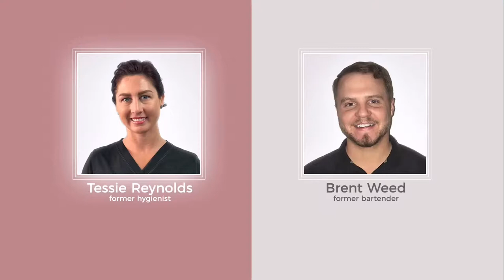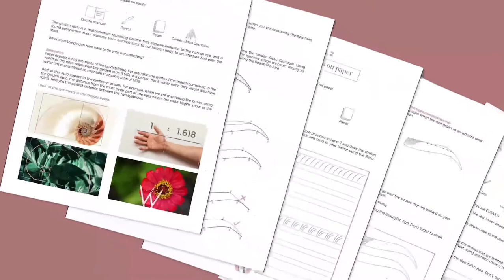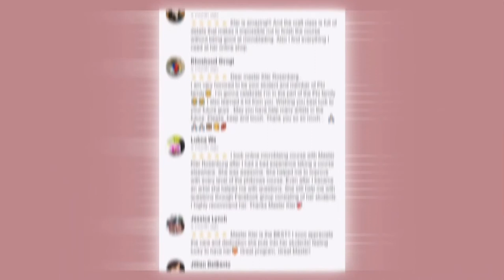Beauty Angels Online Training Master Amanda Breuer